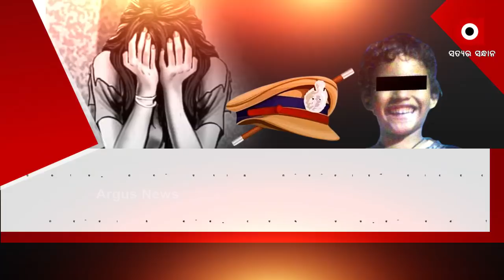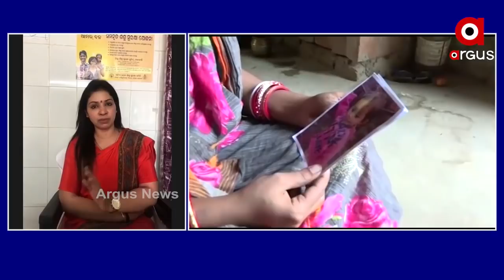ପରୀ + 5 ହଜାର, ଡେସ୍କରୁ ୱିଙ୍ଗ୍‌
ପରୀ + 5 ହଜାର, ଡେସ୍କରୁ ୱିଙ୍ଗ୍‌ I ନୂଆ ବୋତଲରେ ପୁରୁଣା ମଦ I ରାଜ୍ୟର 537 ଥାନାରେ ମହିଳା-ଶିଶୁ ଡେସ୍କ Iମହିଳା ଓ ଶିଶୁ ସୁରକ୍ଷା ପାଇଁ ସ୍ବତନ୍ତ୍ର ୱିଙ୍ଗର ଘୋଷଣା ...